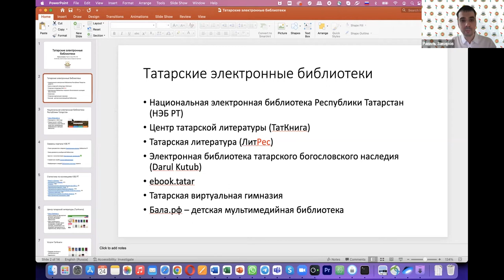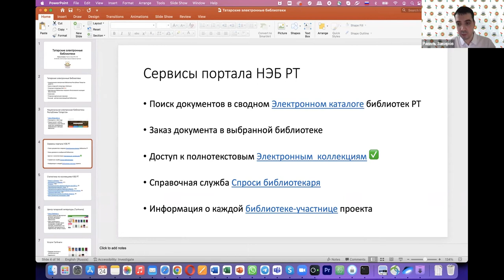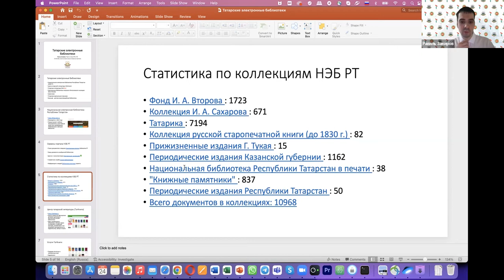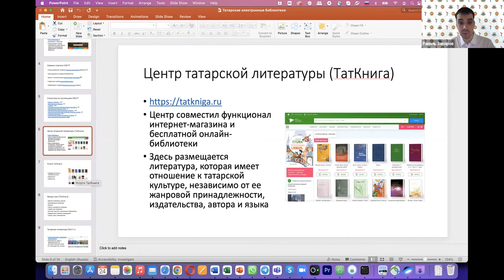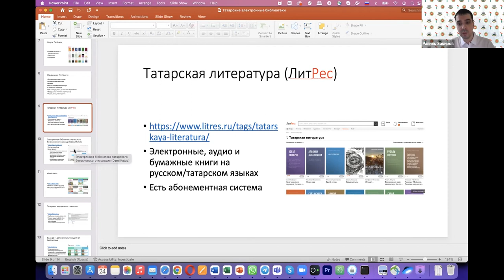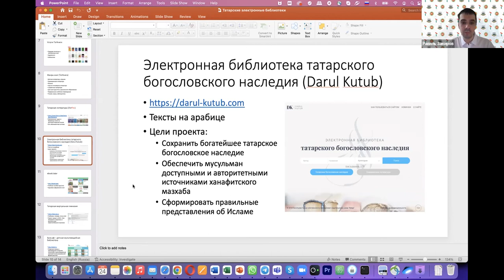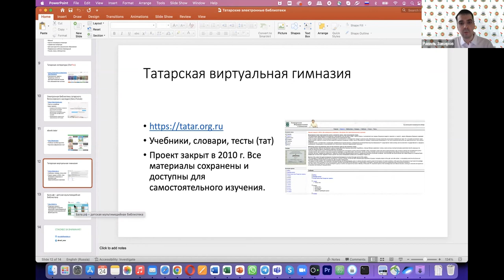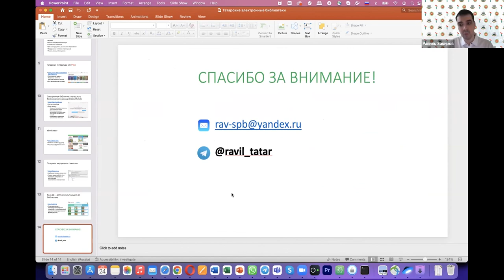Равиль Закиров "Татарские электронные библиотеки"